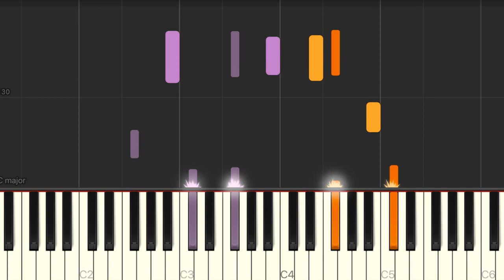Runnin' by BGYO & Keiko Necesario synthesia piano tutorial + sheet music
Hope you enjoy my piano arrangement of  Runnin' by BGYO & Keiko Necesario.

RUNNIN' BY BGYO & KEIKO NECESARIO
RUNNIN' BY BGYO & KEIKO NECESARIO Piano
RUNNIN' BY BGYO & KEIKO NECESARIO Piano Cover
RUNNIN' BY BGYO & KEIKO NECESARIO Piano Karaoke
RUNNIN' BY BGYO & KEIKO NECESARIO Lyrics
RUNNIN' BY BGYO & KEIKO NECESARIO M/V
RUNNIN' Piano
RUNNIN' Piano Cover
RUNNIN'  Piano Tutorial
RUNNIN'  Lyrics
RUNNIN' Cover
RUNNIN'  Piano Karaoke
RUNNIN'  MV
RUNNIN'  Piano Version
RUNNIN' Piano Arrangement
RUNNIN' Sheet Music